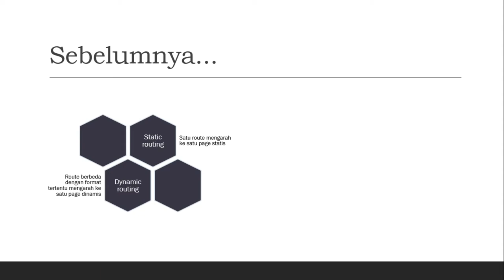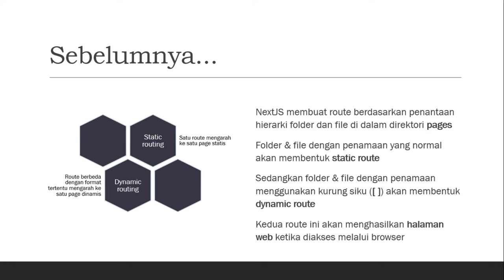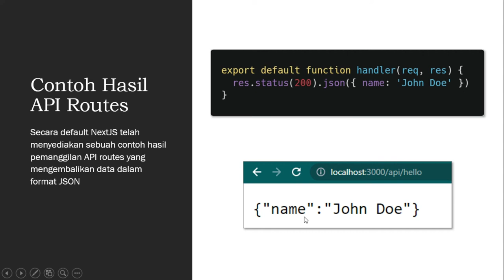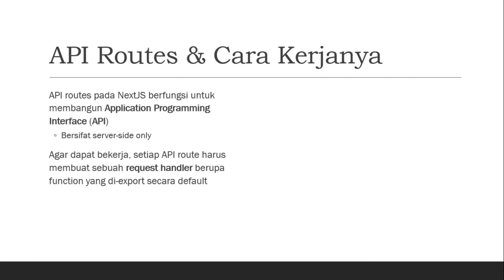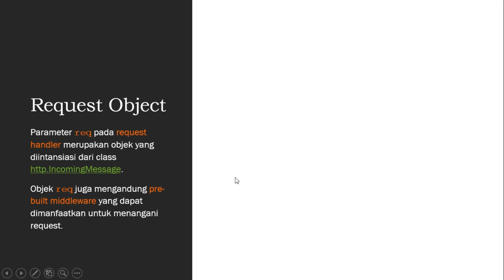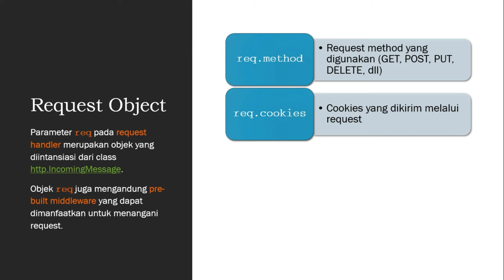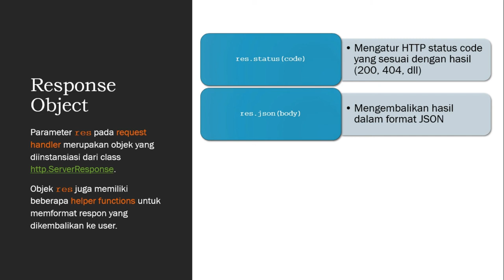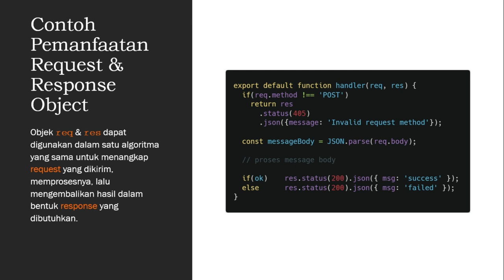NextJS API Routes - Pemrograman Web Dengan Framework Topik 3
Video pembelajaran mata kuliah Pemrograman Web Dengan Framework Topik 3: NextJS API Routes

Pada video pembelajaran ini dibahas mengenai API routes yang disediakan oleh NextJS serta bagaimana cara membuatnya